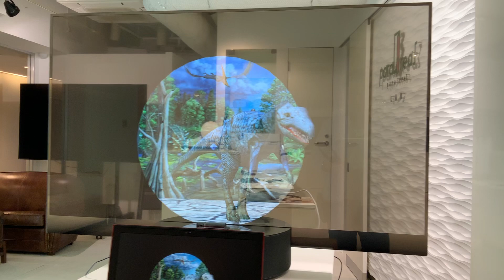Parallax Effect on See-Through Display by Using Holo-SDK